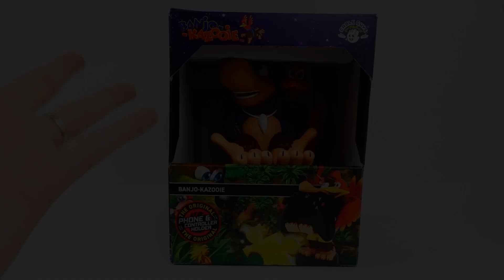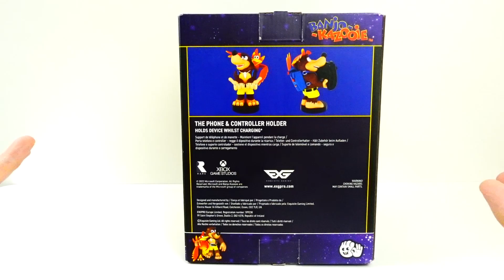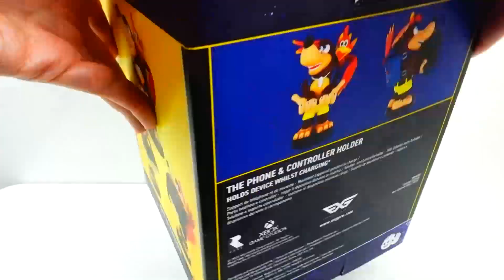🌴¡¡UN DÚO IMPARABLE!! 🐻🐦BANJO-KAZOOIE CABLE GUYS 📦 (UNBOXING)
🌴¡¡Bienvenidos de nuevo a ⚡La Fuerza Veloz⚡!!, En este vídeo os traigo un fantástico Cable Guys de 2 de mis personajes favoritos de videojuegos el imparable dúo de amigos Banjo-Kazooie 🐻🐦que he adquirido a modo de figura de pvc para recordar esta épica aventura, ¡si os gusto el videojuego estoy seguro de que os va a encantar!

¡Espero que os guste! Si es así dejarle un buen Like al vídeo y si os gusta este tipo de contenido no olvidéis Suscribiros y darle a la campanita para recibir las notificaciones de los próximos vídeos! ¡Nos vemos pronto!